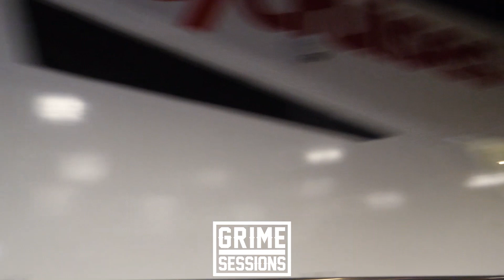Lord Of The Mics 8 Boat Party - Clashes, Interviews & More!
Lord Of The Mics 8 Is Out Now!